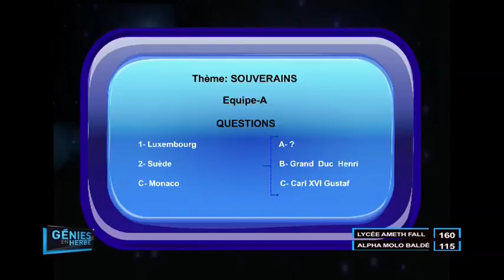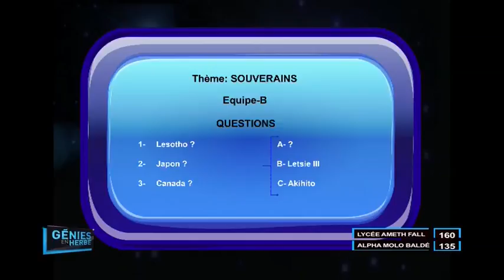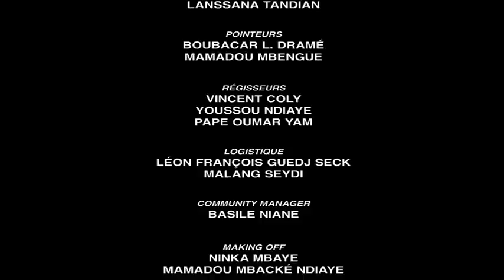Génies en Herbe Alpha Molo Baldé VS Lycée Ahmed Fall